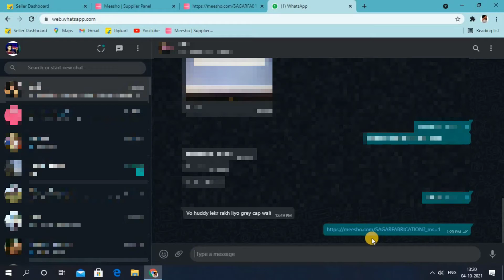How to share meesho store | How To Grow Business On Meesho | meesho new update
Dear Friends,

This video is all about meesho seller tips where we always try to to provide accurate information which leads better sale conversion on e-commerce marketplace.